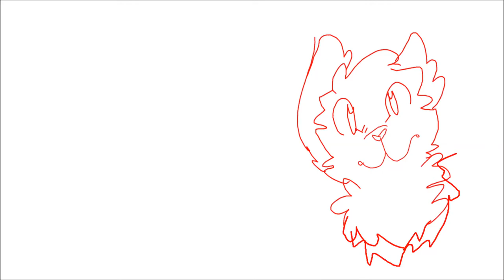Marble Soda Map Part {WIP}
This is going to take forever lol really looking to ward to it tho CX